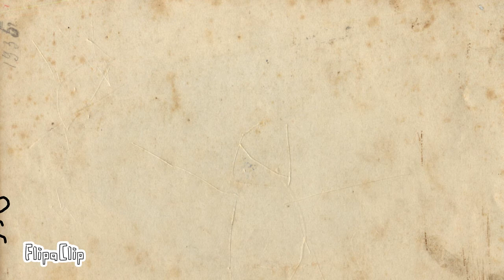A Stickman Adventure (FlipaClip Animation)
The adventures of Samuel S. Stickmund, a curious stickman who gets himself into trouble when he gets too far in to something.